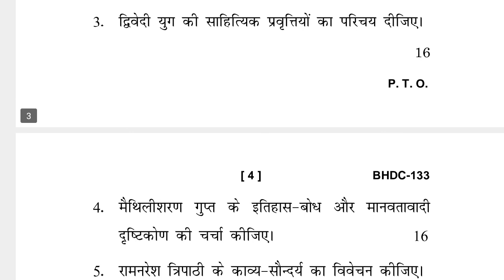BHDC-133 JUNE-2022 QUESTION PAPER IGNOU